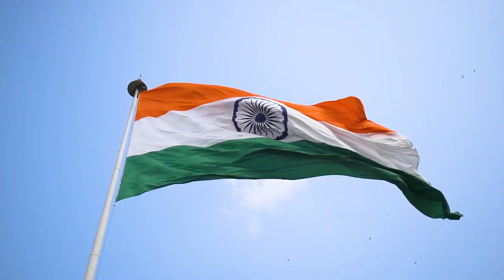Independence Day Performance | Ae Watan Dance Cover | Raazi | Alia Bhatt | Arijit Singh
Wishing everyone a Happy 75th Independence Day.
May the glory of Independence Day be with us forever.